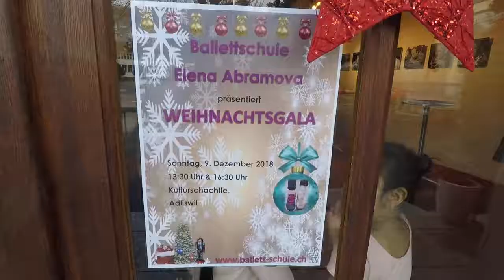2018 Christmas Gala (Ballet & Hip Hop)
Christmas Gala Celebration with all the children's from Hip hip and Ballet.  We had fun :-)